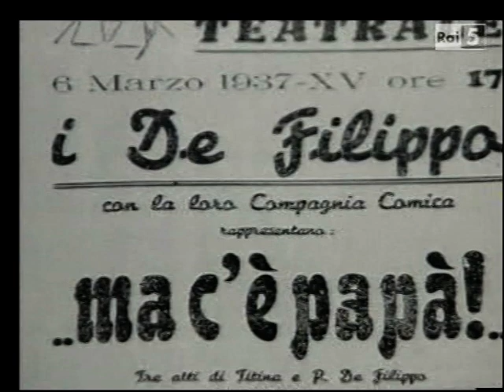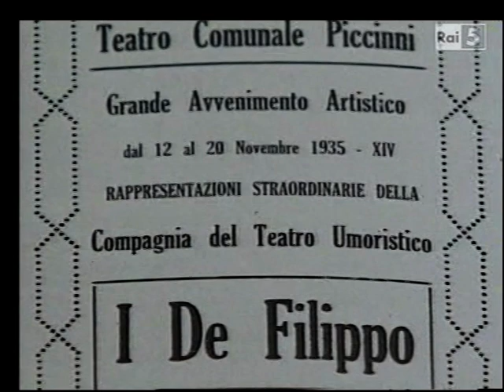Programma Rai “Peppino De Filippo - Una vita per il teatro"